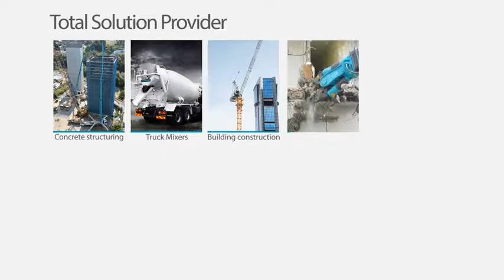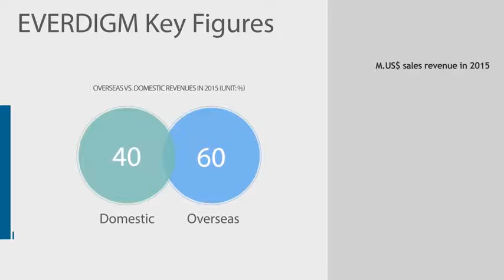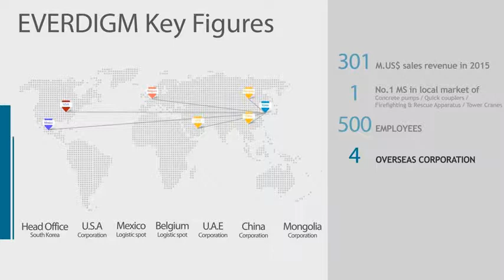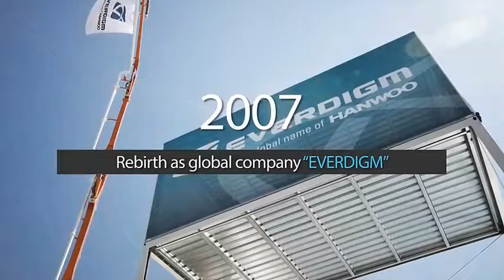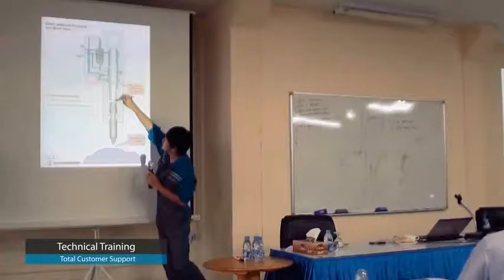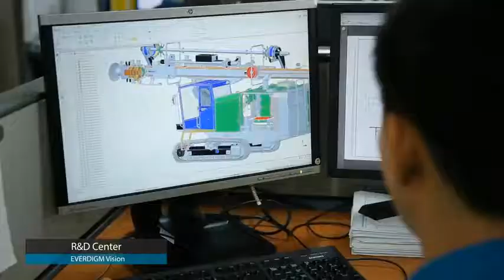Drill Connex - EVERDIGM Corporate Film 2016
Everdigm Corporate video presentation of their entire business and significant range of quality products.